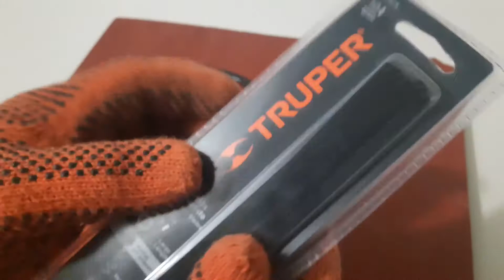Cambio de filo de segueta para el arco junior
Un breve vídeo acerca de como realizar el cambio de las segueta para el arco junior.